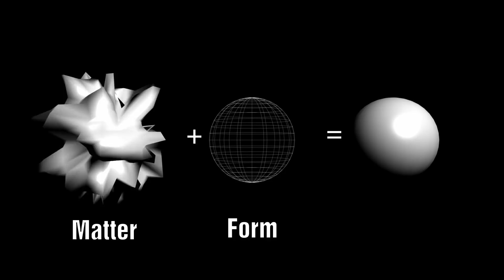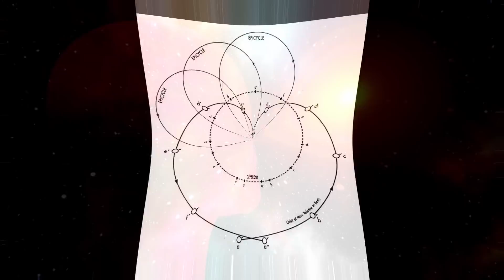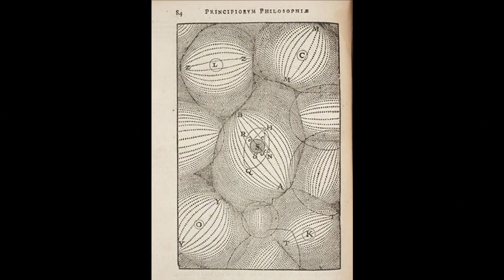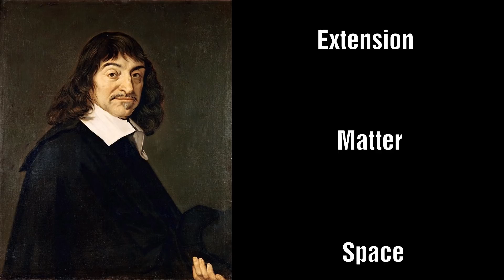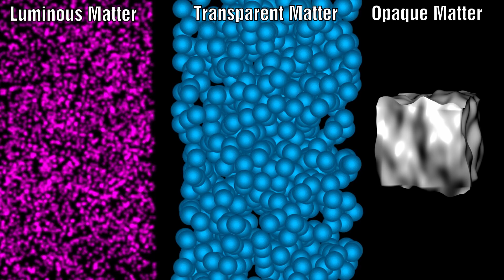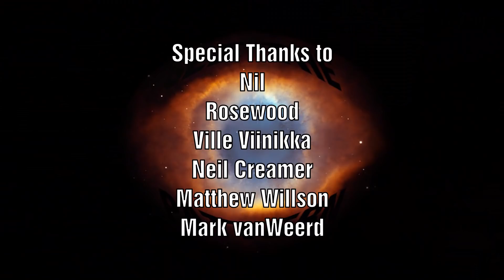The Origin of the Aether & Concepts of LIGHT - Part 1: Descartes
Welcome to a brand new series where we will explore the origin of the Aether concept and look at how this concept has developed over time and how this could offer an alternative to our understanding of light and other electro magnetic phenomena as well as gravity.  We have previously covered the idea of a gravity aether in the gravity series here we will explore the light aether.  But we must start our journey at the beginning by exploring the very first mention of the word Aether in a scientific context.

References:
'A History of the Theories of Aether & Electricity' Vol 1 & 2 by Sir Edmund Whittaker